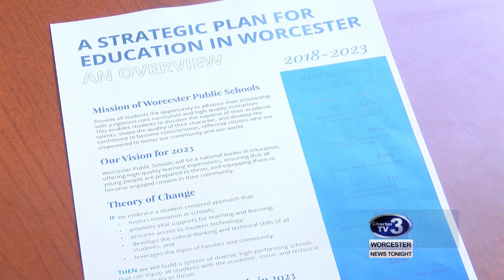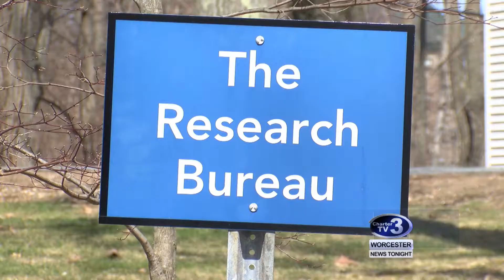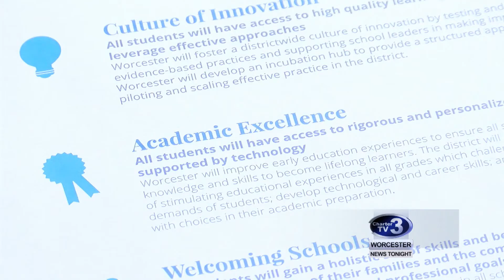Worcester Public Schools 5 yr. Plan - April 18th, 2018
Brittany Schaefer reports- A new long-term strategic plan is unveiled for Worcester Public Schools.